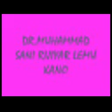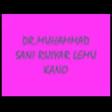RAYUWA NANAR IDI/HAUSA/DR.SANI KANO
WANNAN BAYANIN MALAN DR.SANI RIJIYAR LEMU NE DANGANE DA RAYUWA RANAR IDI.